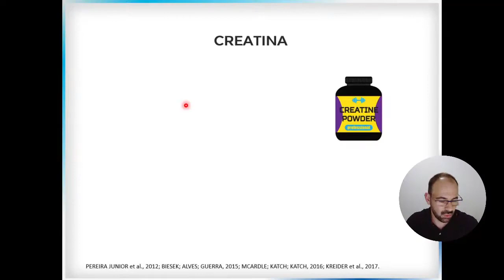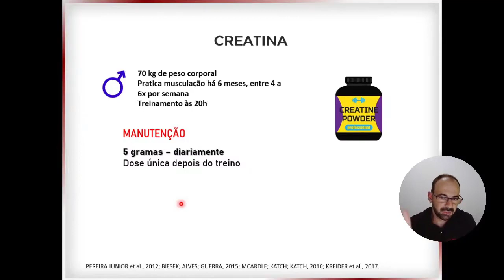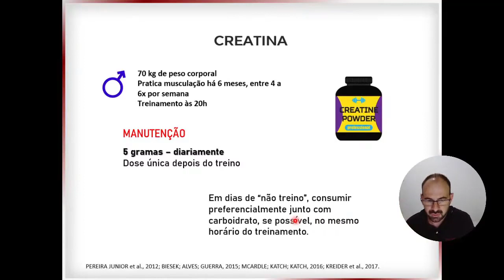Creatina para homens